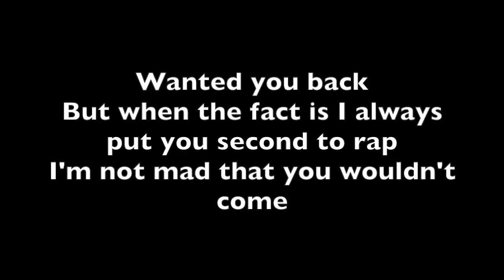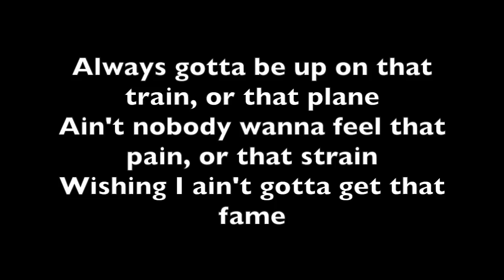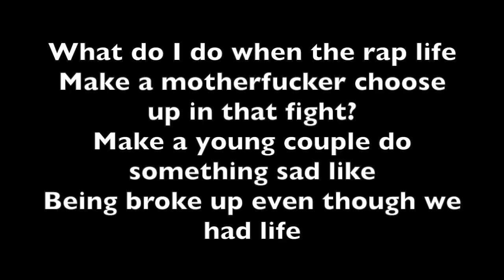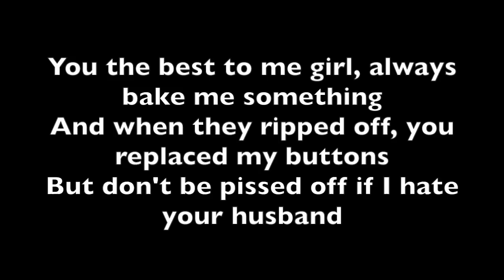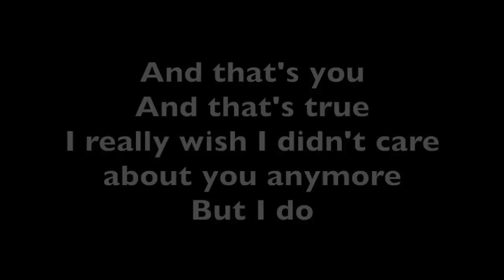Molly ft. Brendon Urie - Lil Dicky (Lyrics)